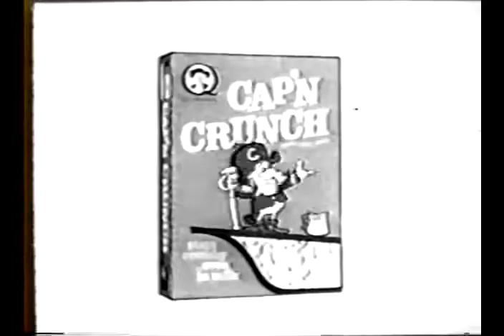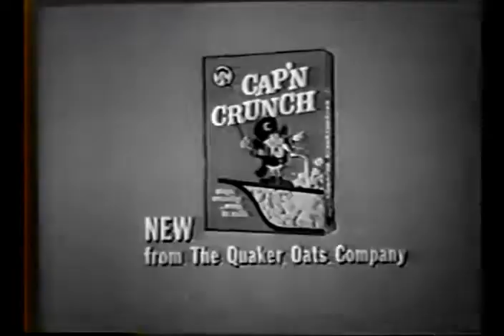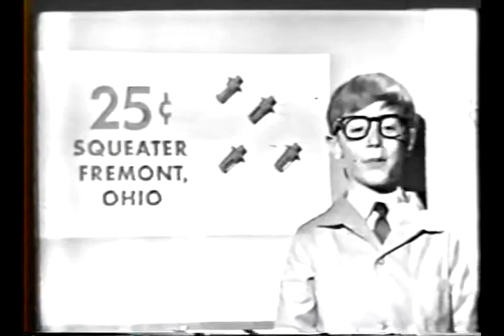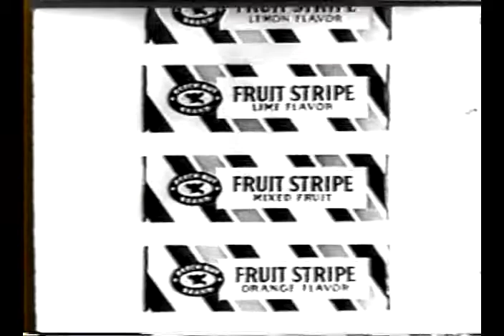ABC commercial block, 1966 VOL. 76